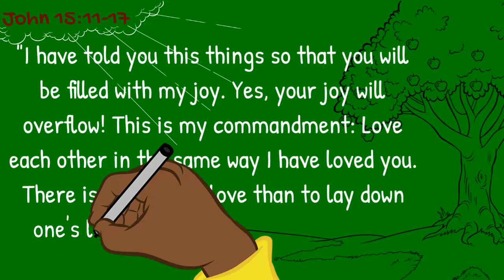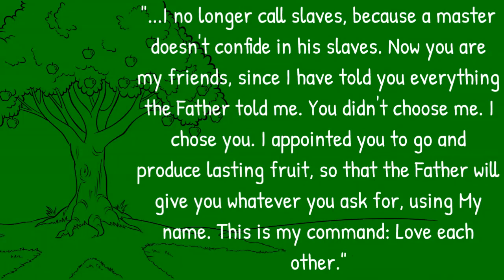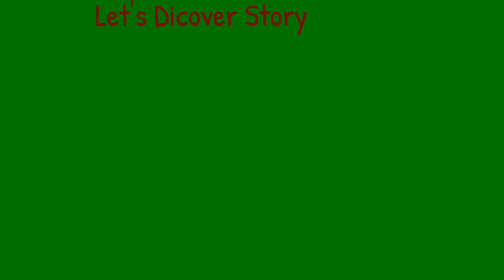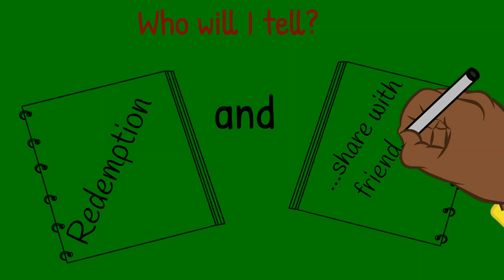Discovery Bible Study Series -- Episode 3 -- John 15:11-17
In the 3rd episode of the DBS series, Saviour and Alvin shows us about our joy being complete in Christ. They also help us see to love GOD and love each other

Enjoy, learn, and go make disciples!